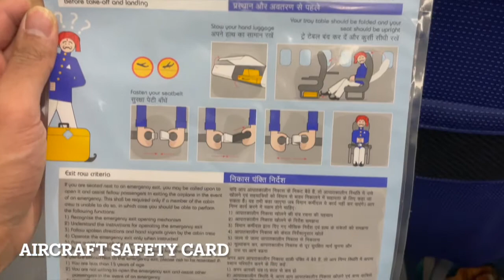Delhi to Male Flight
A short video of my flight from Delhi to Male in January 2022.